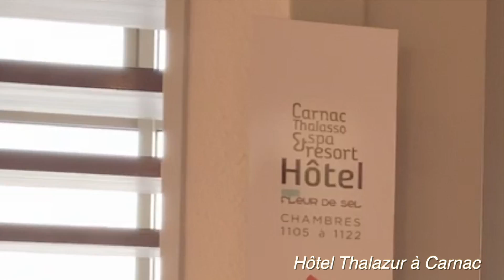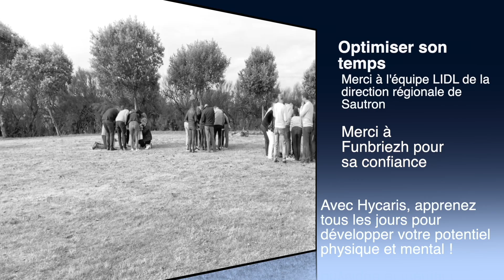Optimiser son temps avec Lidl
Nous sommes intervenus auprès de la société Lidl il y a quelques semaines et nous avons parlé gestion du temps !

Chez Hycaris, nous pensons que l’équilibre physique et mental est essentiel pour tendre vers l’efficience en entreprise. Nous sommes basés à Vannes et proposons des formations & coachings innovants pour apprendre autrement et durablement en entreprise!

Nous avons créé Hycaris Training School sur Vannes et bientôt sur d’autres villes, pour entraîner tous les acteurs de l’entreprise.

Téléchargez gratuitement notre livre blanc sur le développement durable des hommes et des femmes en entreprise : passer en mode entraînement ?